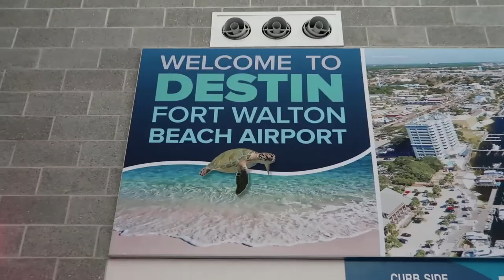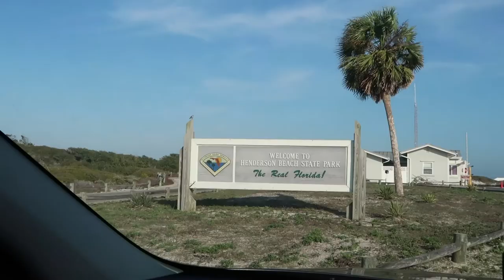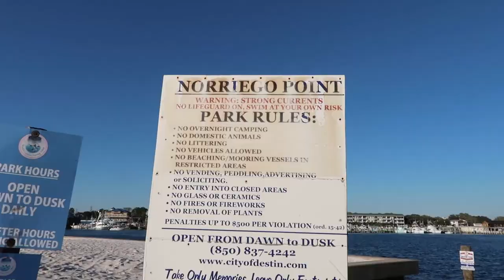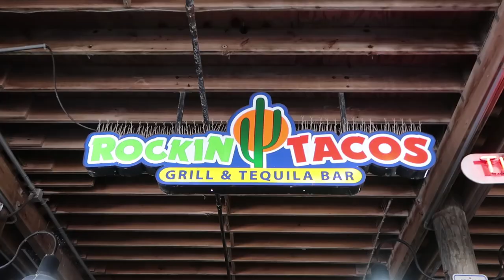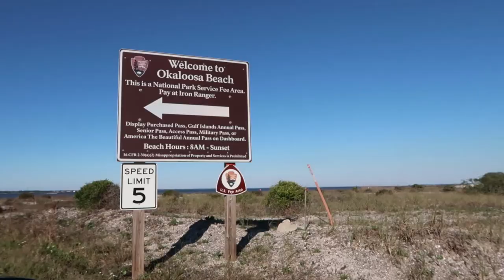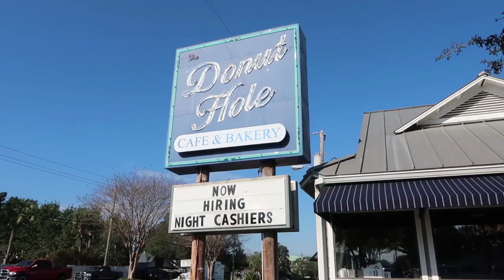The Cutlery Chronicles | The Best Restaurants & Beaches on Florida's Emerald Coast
Let's go Emerald Coasting in Destin, Ft. Walton Beach and Okaloosa Island.

Thank you to The Cutlery Chronicles for this great video!

Video by The Cutlery Chronicles:

"Welcome to Florida's Emerald Coast on the Gulf of Mexico! ☀️ The home of powder white beaches, emerald green waters full of dolphins, gorgeous parks and incredible eating 🐬

In this video I'll show you some of the top restaurants you must try on Florida's Emerald Coast - they're some of the best in Florida. It includes great eats in Destin, Fort Walton Beach and Okaloosa Island, showcasing the best seafood caught in the Gulf of Mexico 🐟

In between all that fantastic food I'll cover some of the best beaches on the Emerald Coast (some of the most gorgeous in the whole country according to Lonely Planet!) and the activities you can do in this beautiful part of Florida, as well as where to stay in Destin ⛱️

If you want to skip to certain bits of this video, here are some quick links to specific parts of this Emerald Coast travel guide:

0:15 Accommodation: Bliss Beach Rentals, Olympia Coral Suite

0:30 Breakfast at The Local Market, Destin

0:51 Seafood spread at nautical-style tavern AJ's Oyster Shanty, Fort Walton Beach

1:37 Henderson Beach State Park, Destin

2:00 Southern-style seafood and ocean views at Boshamps Seafood & Oyster House, Destin

2:23 Southern breakfasts at waterfront hangout Harbor Docks, Destin

2:58 Harborwalk Village, Destin

3:15 Southern and Asian-inspired sushi and seafood at Jackacuda's, Destin

3:51 Norriego Point, Destin

4:11 Breakfast and brunch favourites at Asiago Skillet, Destin and Fort Walton Beach

4:49 Southern Star Dolphin Cruise, Destin

5:58 Mexican flavours at seaside bar and grill Rockin' Tacos, Fort Walton Beach

6:26 Okaloosa Beach National Park

6:39 Bayside weekend brunching at The Gulf, Okaloosa Island

6:51 Topsail Hill Preserve State Park, Santa Rosa Beach, ten miles east of Destin

7:24 Comfort food and freshly baked donuts at Donut Hole, Destin

7:38 Creole seafood with a sunset at Louisiana Lagniappe, Destin

If you have any questions about this Emerald Coast travel guide, let me know below and I'll be sure to get back to you!

MUSIC CREDIT

Category
People & Blogs
License